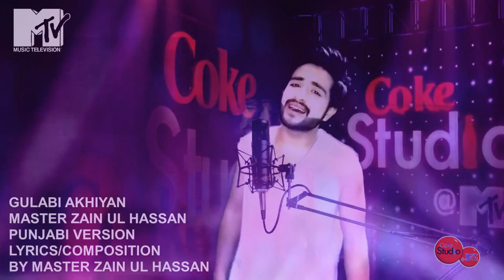Master Zain Ul Hassan Gulabi Akhiyan (Punjabi Version) Coke studio 2016 official vidio song